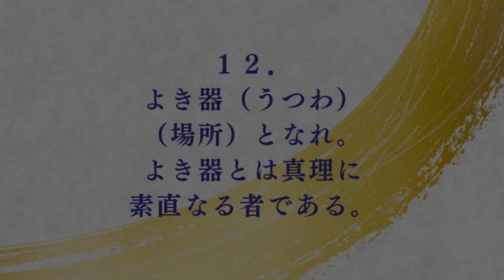【朗読】如是我聞 #12（日本語）／「如是我聞 ー五井先生の言葉ー」高橋 英雄 編著